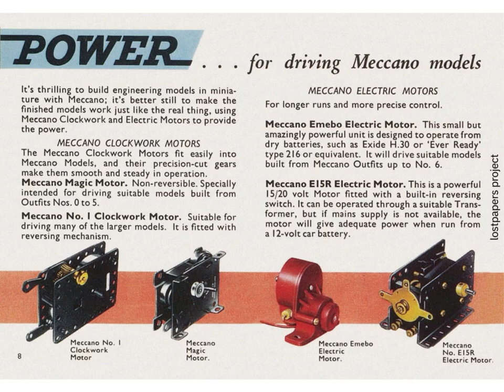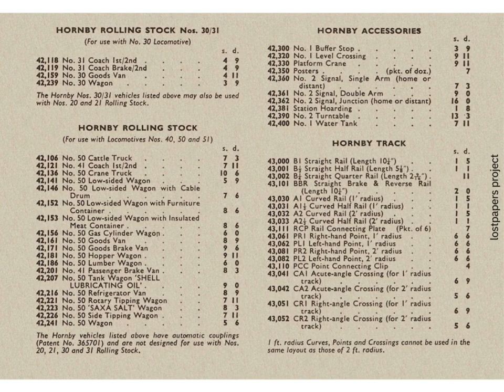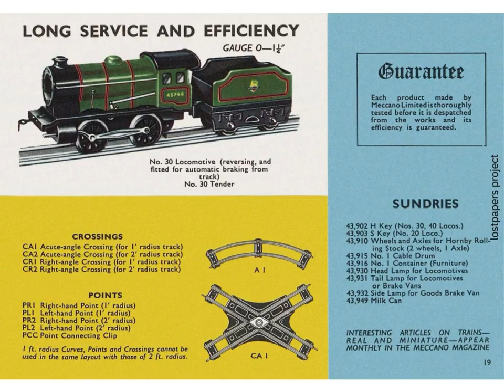hornby 1963 catalogue (3)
Hornby is a renowned British manufacturer of model railways, founded in 1901 by Frank Hornby. Initially named Meccano Ltd., the company revolutionized the toy industry with the introduction of the Meccano construction sets. In 1920, Hornby introduced the first clockwork train sets, which quickly gained popularity. By the 1930s, Hornby had become a household name in the model railway industry. Over the years, the company has continued to innovate, expanding its product lines and incorporating advanced technologies to enhance the realism and functionality of its models. Today, Hornby remains a leading brand in the model railway hobby, cherished by collectors and enthusiasts around the world.